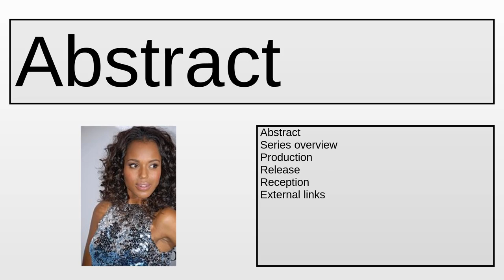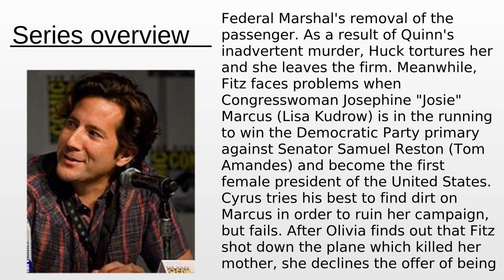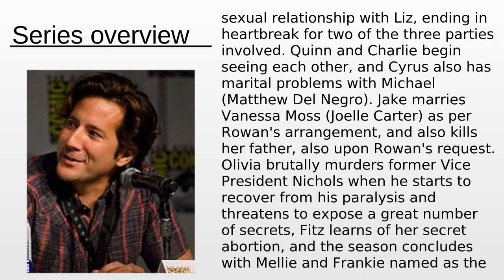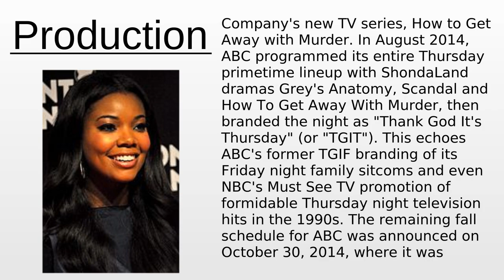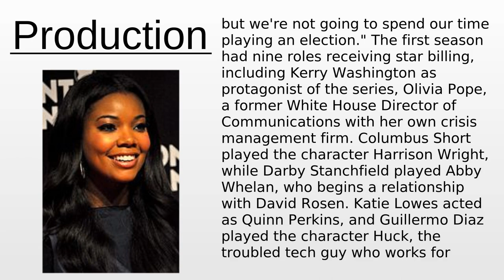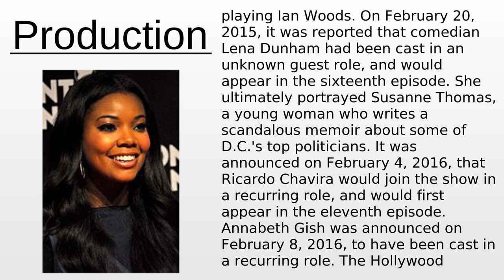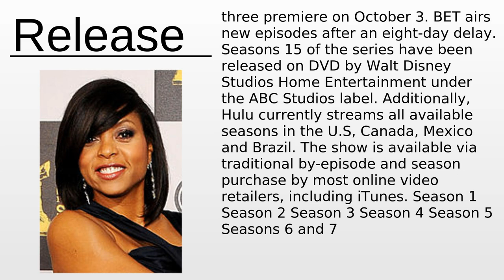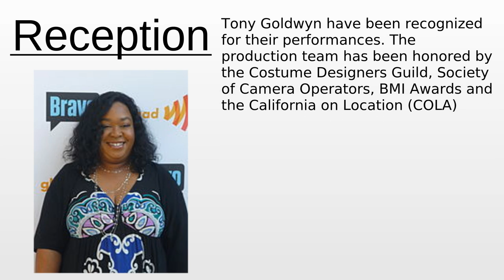Scandal (TV series) | Wikipedia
Scandal (TV series) - This video aims to inform about: Scandal (TV series)

Content:
0:00:00 Abstract
0:03:36 Series overview
0:17:31 Production
0:36:15 Release
0:38:47 Reception

Please provide your feedback on the comments section:
Thanks!